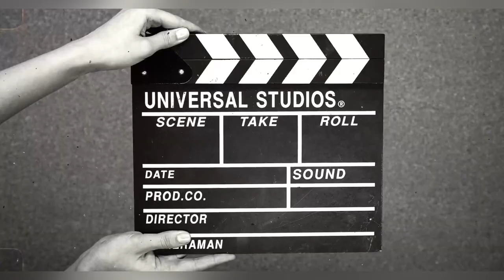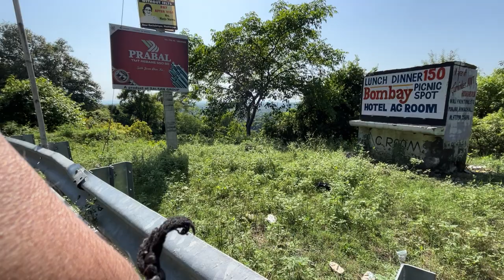Jalandhar to Mcleod Ganj | Delhi to Mcleod Ganj | Dharamshala to Mcleod Ganj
This video is of Day1 of my ride from Jalandhar to Dharamshala-Mcloed Ganj.

dailyvlogs,
daily vlogs,
daily vlog,
hamzadailyvlogs,
daily vloggers,
daily vlogging,
family vlogs,
bangla daily vlog,
vlogs,
life of tom daily vlogs,
daily,
bengali daily vlog,
family vlog,
dubai vlogs,
daily vlogger parody,
sitarayaseendailyvlogs,
alishba amir daily vlog,
vlog,
vlog style,
sunday vlog,
weekly vlog,
pahadi vlogs,
travel vlogs,
dilberyaseen vlogs,
chew pew vlogs,
saturday vlog,
new vlog

familyvlogs,
family5vlogs,
familyvlog,
family vlogs,
family 5 vlogs,
family vlog,
family blogs,